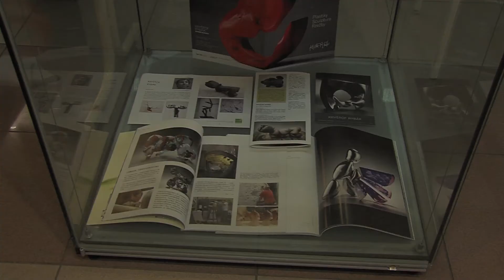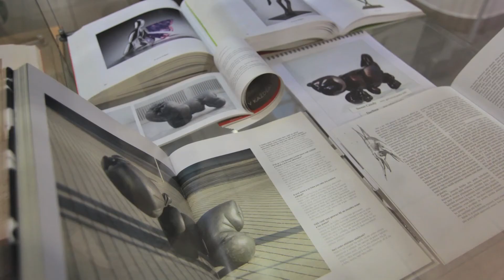Kryštof Rybák - Galerie Univerzity Pardubice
Kryštof Rybák vystavuje v Galerii Univerzity Pardubice

od 7. června do 31. srpna 2017
Univerzitní knihovna
Studentská 519, Pardubice - Polabiny

video: Rudolf Kudrnáček